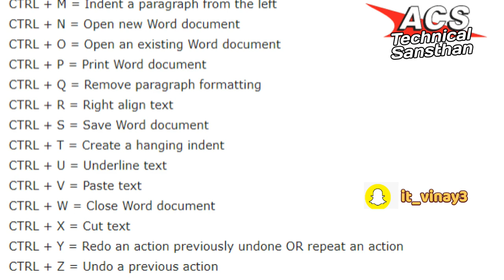A To Z Computer Keyboard Shortcut Key